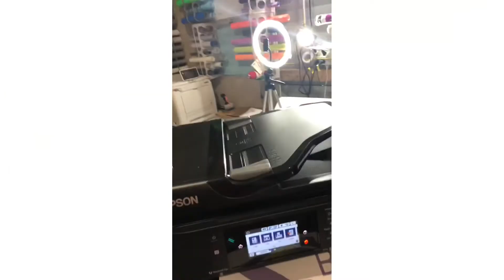Paper jam error removal wf7720 works with any printer really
My paper kept getting jammed and crumpled at times paper jam rear error kept happening
I thought I got knock off of my usual brand ASUB and it was just super dusty this even stopped the screech noise it was making too.
Both printers completely dusted in all components even tho there was  no sign of paper pieces jammed.